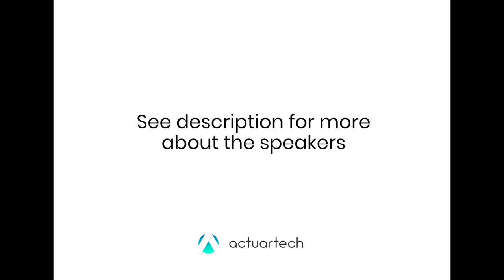9 Does the Actuarial Fellowship carry as much weight as it did in the past?